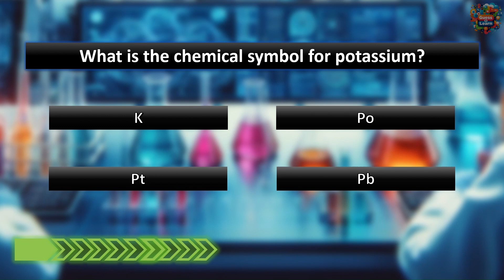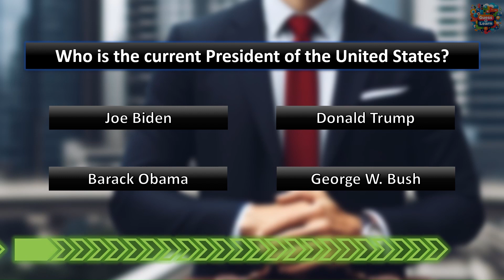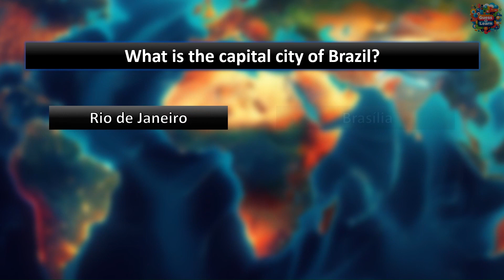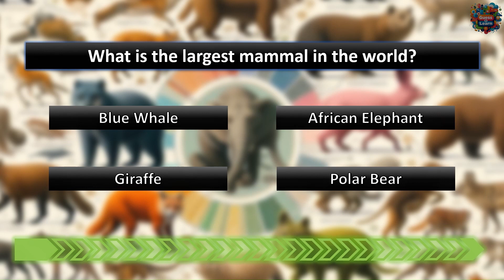Who Discovered Penicillin? Test Your GK with This Quiz! | @GuessNLearn 4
Welcome to GuessNLearn, your go-to channel for testing your knowledge and discovering something new every day! In this exciting video, we've curated 10 thought-provoking questions spanning various subjects like history, geography, science, and beyond. How many can you answer correctly? Dive into the challenge and uncover your expertise!

Thank you for tuning in to GuessNLearn, where learning is always an adventure!